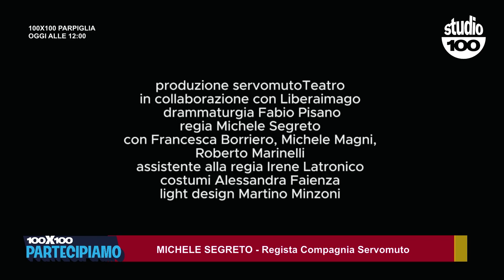"De/Frammentazione": stasera al teatro Resta di Massafra una storia di desideri inconfessati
Prosegue l'appuntamento con la rassegna Lègami, organizzata dal Teatro delle Forche di Massafra.

Stasera, alle 20:30, nel teatro comunale “N. Resta”, sarà la volta del dramma "De/Frammentazione", vincitore del bando “FUTURO PROSSIMO VENTURO_Residenze per Artisti nei Territori 2024” e portato in scena dal collettivo servomutoTeatro, con la regia di Michele Segreto.

Una storia di impossibilità e desiderio di realizzarsi, amori inconfessati e "personaggi dichiaratamente finti, incalzati da didascalisti arrogantemente veri" (prefazione al testo di Lorenzo Donati).

Anèt ne ha parlato con Michele Segreto, regista della compagnia ServomutoTeatro